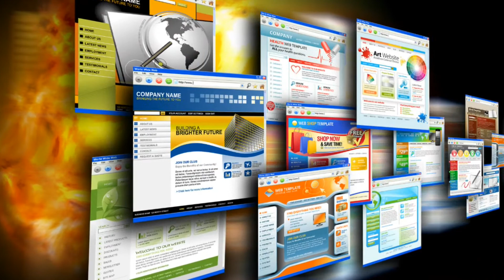Diseño Web - Hosting y Dominios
Publicidad para empresa dedicada al diseño web,venta de hosting y registro de dominios.